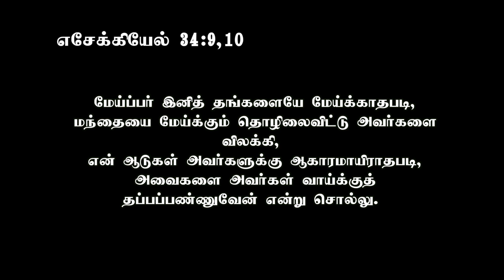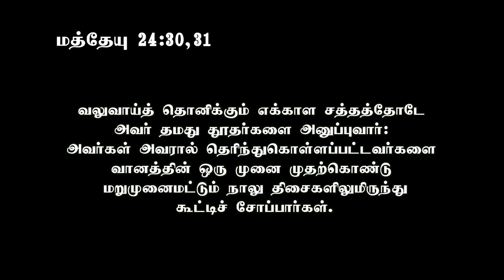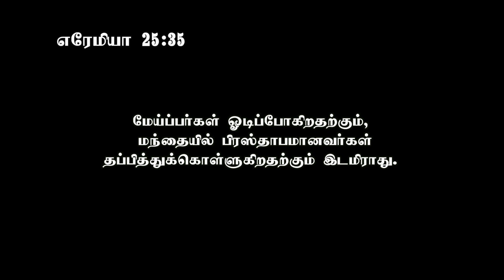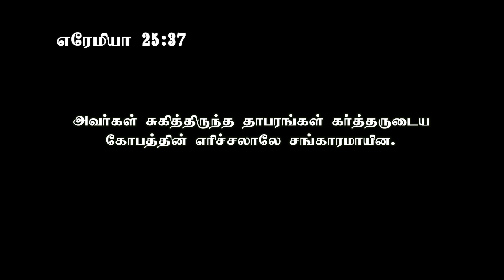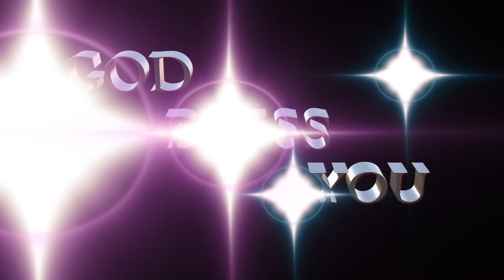ஆசாரியர்கள் பற்றி வேதாகமம் சொல்வது என்ன ? | Sermon By Bro. Arokiaraj | Muthoothan Media